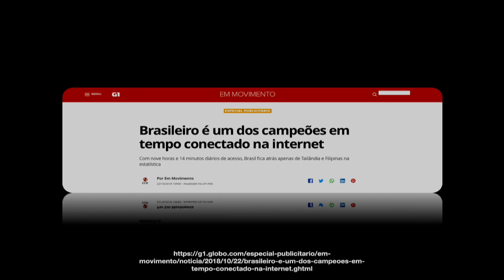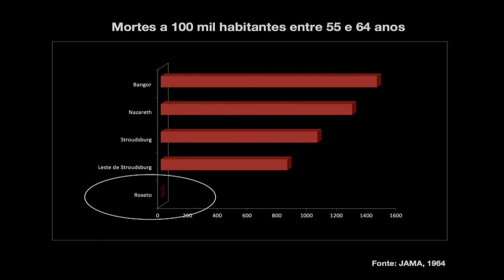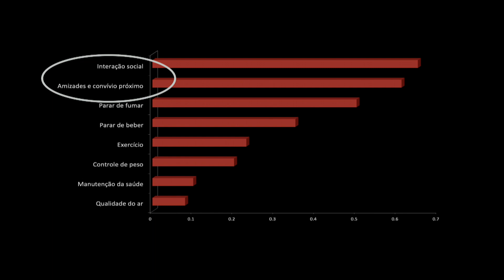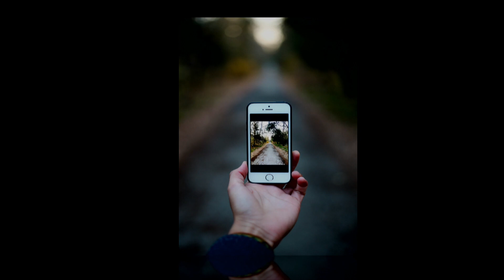Sobre os riscos da solidão para a saúde mental | Ana Paula Carvalho | TEDxSaoPaulo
Ana Paula Carvalho explica que é impossível ser feliz - e saudável - sozinho nesta fala no TEDxSãoPaulo. Formada em Medicina pela Universidade Federal Fluminense e mestre em Psiquiatria pela Unifesp, Dra Ana Paula Carvalho escolheu a prevenção como a melhor forma de cuidar da saúde de seus pacientes. Cursou Lifestyle Medicine (Medicina do Estilo de Vida) pela Harvard Medical School, em 2013, certificada em Medicina do Estilo de Vida pelo International Board of Lifestyle Medicine (IBLM). É colunista da revista Women’s Health. This talk was given at a TEDx event using the TED conference format but independently organized by a local community.